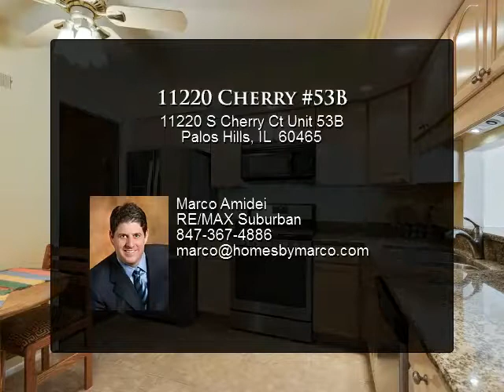11220 Cherry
11220 S Cherry Ct Unit 53B
Palos Hills, IL 60465

Move in ready 1st floor unit condo that is located on quiet cul-de-sac location in The Timbers! Blank canvas for personal customization with crisp white trim, neutral paint, parquet flooring through out, & private patio that overlooks the serene courtyard! Open concept living space with cozy gas starter brick fireplace & L shaped dining area that flows nicely to the updated kitchen. Pass through window allows mingling while prepping meals with newer stainless steel appliances, granite counter tops, recessed lighting & table space. Master suite includes private full bath & WIC. Washer/dryer in unit! Enjoy the local amenities such as a stunning outdoor pool, park/playground, clubhouse for hosting events, & tennis courts! Great location close to tons of forest & nature preserves, access to interstate, bus & train. Welcome home!!

Presented By:
Marco Amidei, RE/MAX Suburban